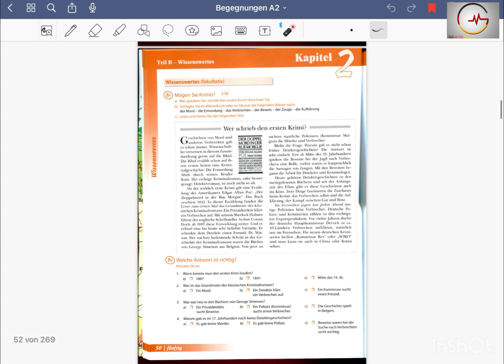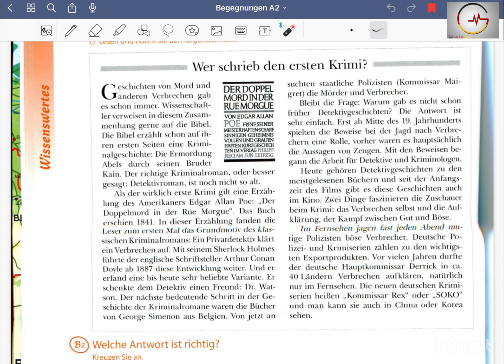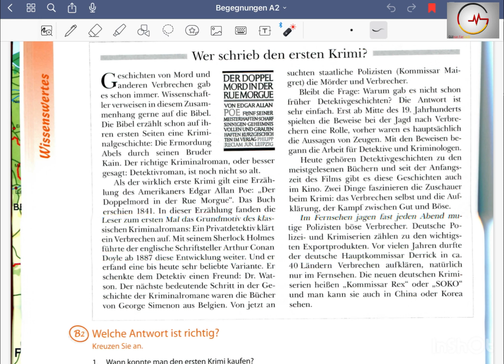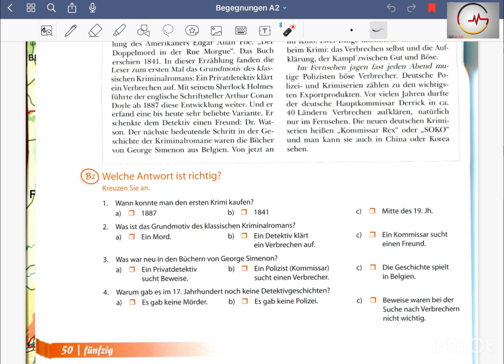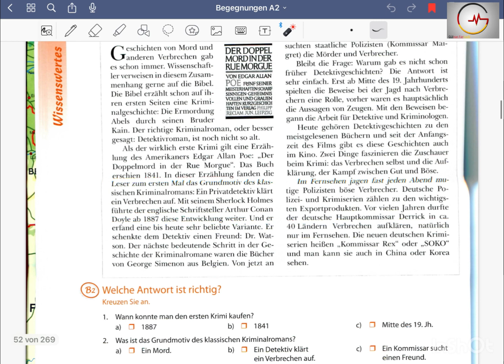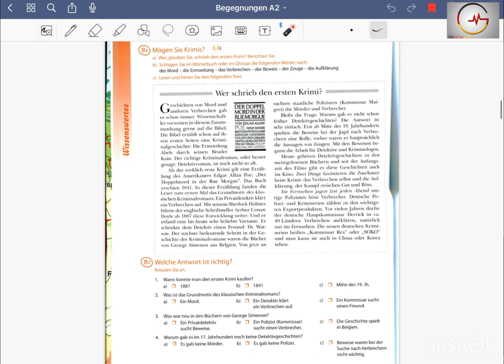Begegnungen A2+ Kapitel 2 B1dəki mətnin tərcüməsi